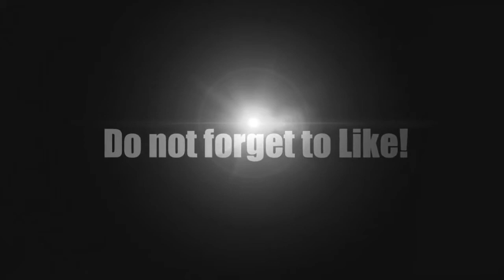Piscine De Chien Mignon Dans L'Air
Dans cette vidéo, drôle de chien, ce chien a intelligemment compris comment tourner sur l'évier afin qu'il puisse prendre un verre. Nous nous demandons .

Dans cette vidéo, drôle de chien, ce petit bonhomme aime aller sur le bateau de la famille, mais ce qu'il aime plus que cela fait semblant de voler! IL EST LE ROI .

Dans cette vidéo impressionnante d'animaux, Une araignée noire sur un poursuites écran de l'ordinateur et se jette sur la flèche blanche curseur. Il est un jeu .

Suivre cette mère canard fiers regarder ses bébés pratiquent le miracle de vol. Assurez-vous de prendre le retardataire à la fin qui doit construire un peu de .